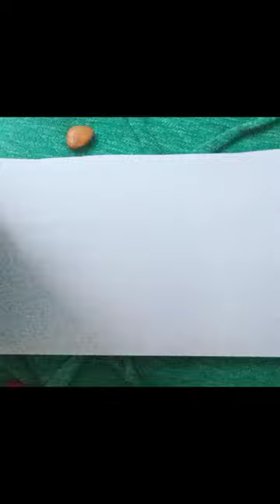Easy trick of a Brush Pen💛